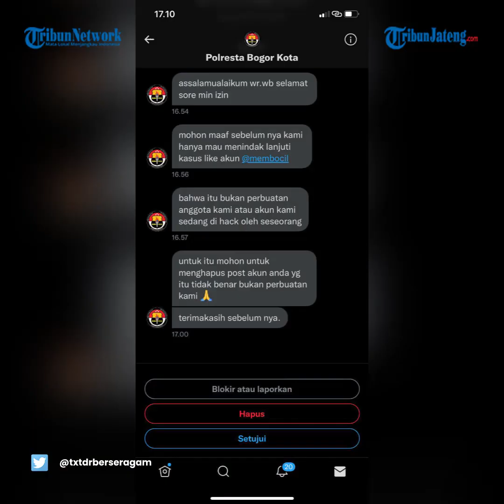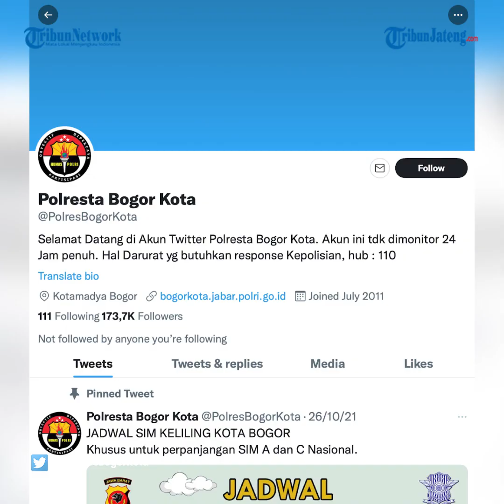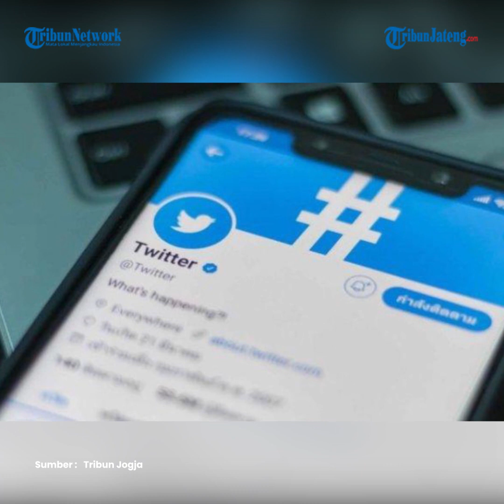Akun Twitter Polresta Bogor Like Konten Porno, Kombes Susatyo Purnomo Minta Maaf